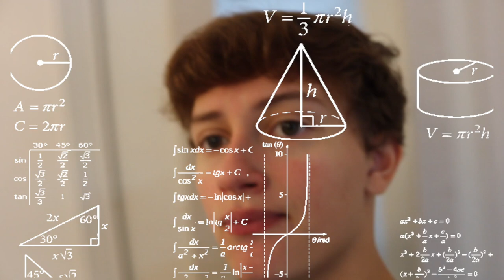I started testosterone (goes extremely wrong but it is okay i fixed it)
Finally, I am back and things are changing!